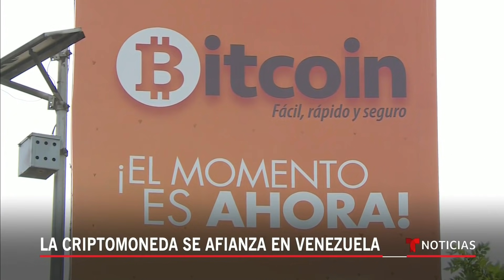La criptomoneda se consolida como divisa de uso común en Venezuela | Noticias Telemundo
Video oficial de Noticias Telemundo. Ante la crisis económica y financiera en el país suramericano, muchos se han lanzado a buscar vías alternativas para paliar la ausencia de efectivo. Según Nasdaq, se trata del tercer país en el mundo en transacciones a través de criptomonedas en el mundo.